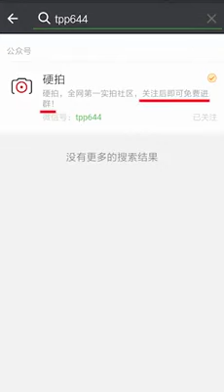‪Heavenly Planet This is how a 30 degree c looks like‬